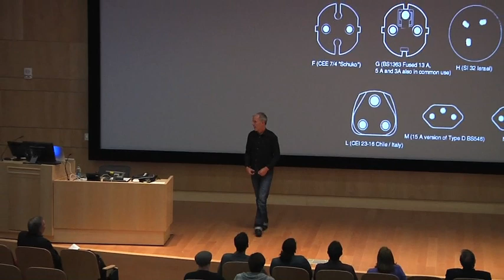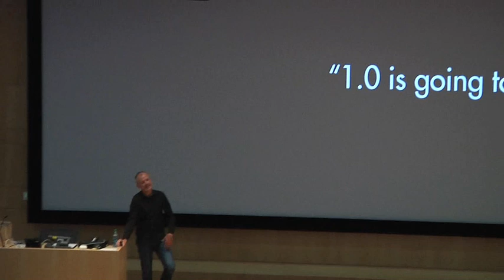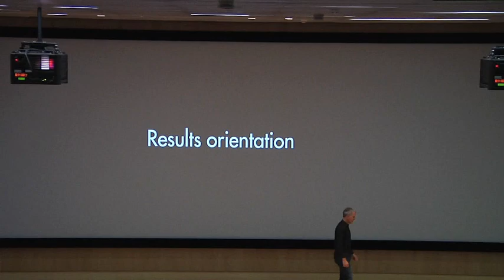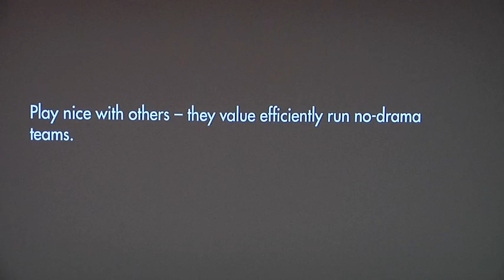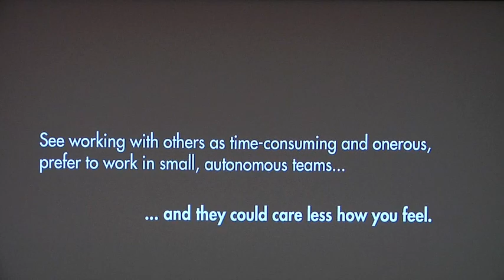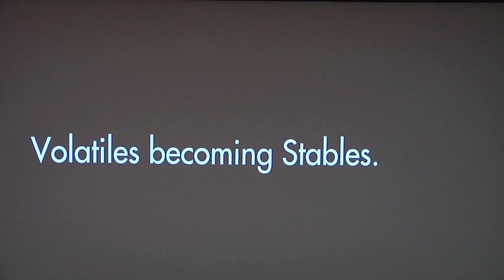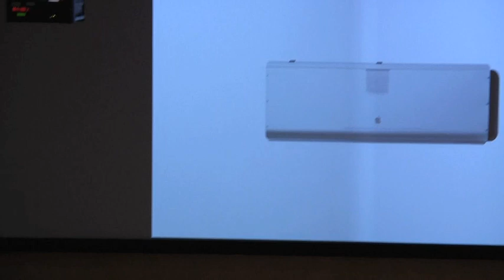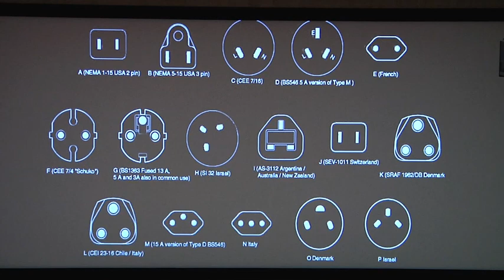Michael Lopp - Stables and Volatiles (9/24/2013)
The Fidelity Investment Speakers Series presents author and technologist Michael Lopp: "You have a deep desire to build. Every so often, a thing you build creates unexpected value and you discover success. In this talk, Lopp argues that while your success is satisfying and perhaps profitable, continued success is often dependent on two non-intuitive strategies: hiring people who are willing to disrupt that success and your willingness to throw your success away."